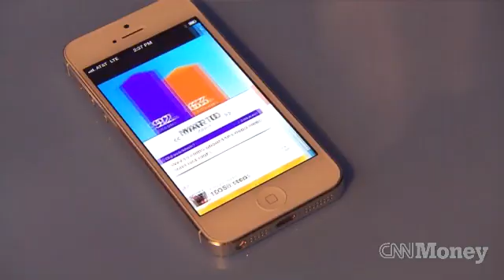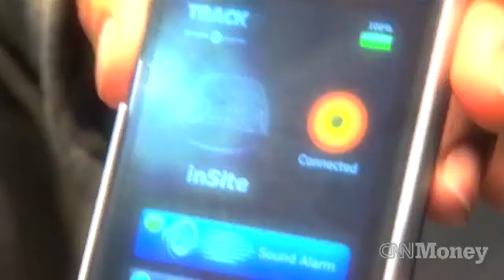Wearable tech to help focus, lose weight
Smartphone-connected bracelets and headbands help you use tech attached to your body to monitor what's going on inside of it.